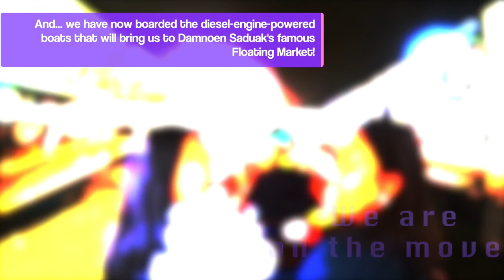Ride Along: Damnoen Saduak Floating Market | Ratchaburi Province | Thailand | We.Are.Wanderful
Ride Along: Damnoen Saduak Floating Market
Damnoen Saduak District, Ratchaburi Province | Thailand
We.Are.Wanderful

DECEMBER 27, 2017—There are at least a dozen floating markets in Thailand, including at least 2 within Bangkok, but Damnoen Saduak Floating Market in Damnoen Saduak District, Ratchaburi Province is one of the oldest and inarguably and undoubtedly the biggest and most popular of them all.

It was a rainy day all over Bangkok and surrounding provinces 2 days after Christmas in 2017. But we were all set for our Day Tour of the Floating Market in the morning, and of the historic Bridge in the River Kwai in the afternoon. We were lucky that the heavy rains had abated just as we arrived in Damnoen Saduak. It was business as usual that day in the floating market, after all.

This is a short video presentation of our visit at the Damnoen Saduak Floating Market in Ratchaburi province, Thailand. Enjoy watching.

Photo/Video Credits:

Unless otherwise indicated, maps, topographical imageries, and geo-animations used in this video, if any, including 2D and 3D maps, satellite views, geolocation fly-ins and fly-outs, street level view, 360° photos, etc., have been generated via screenshots and/or screen recordings from Google Map or Google Earth, or both.